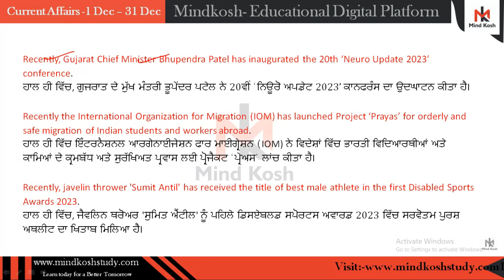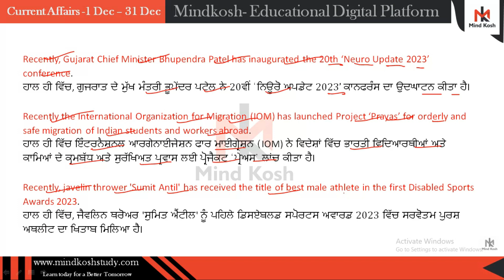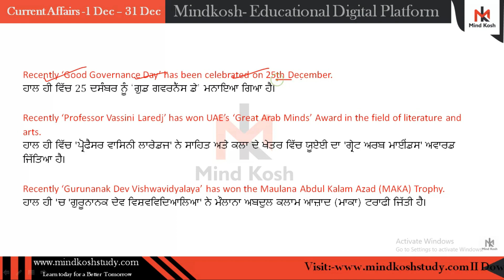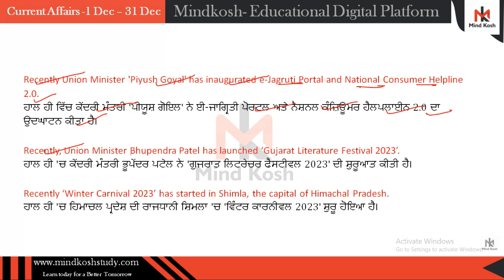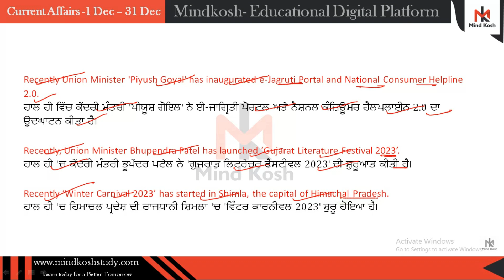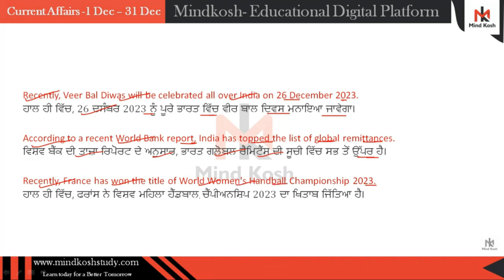27 December 2023 Current Affairs |Daily Current Affairs | Current Affairs KVS, ETO Posts I Schemes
mindkosh 27 December 2023 Current Affairs 🔴MindKosh 🔴 Current affairs in Punjabi 🔴currentaffairs

27 December 2023 Current Affairs | Daily Current Affairs |  Current Affairs In Punjabi